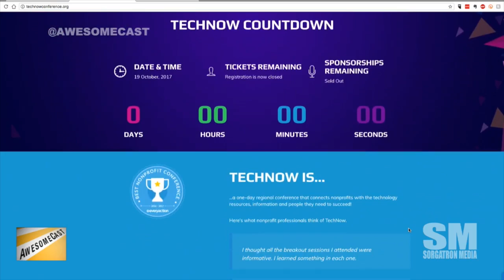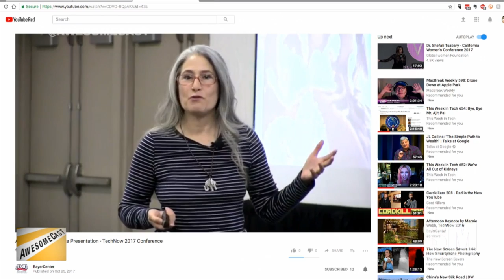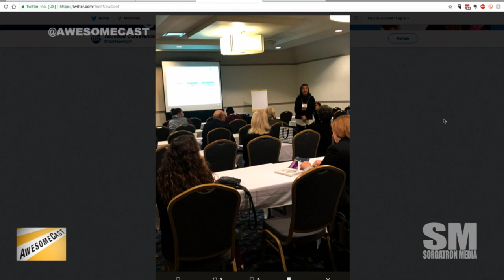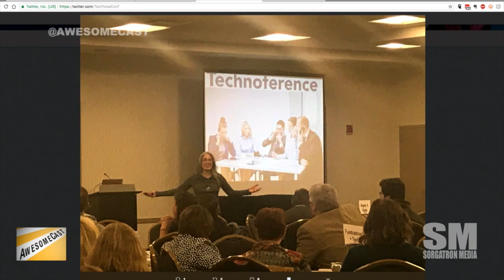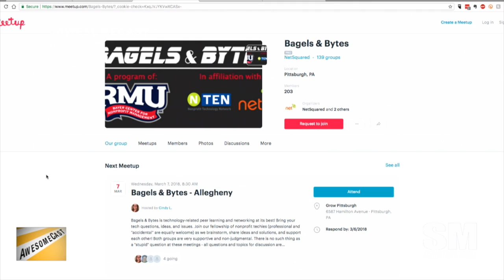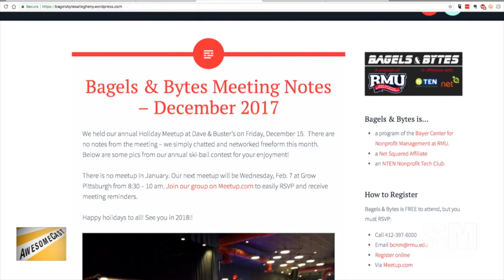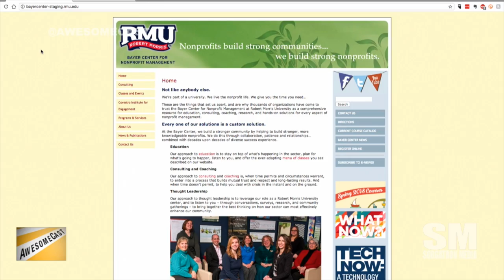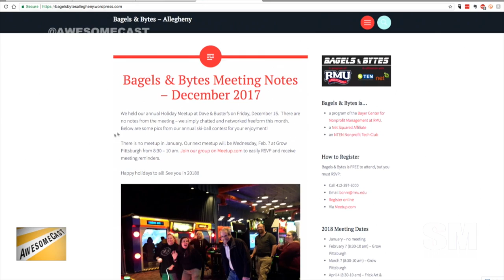Awesome Chat: Bayer Center for Nonprofit Management and TechNow Conference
Cindy Leonard joins us to discuss the Bayer Center for Nonprofit Management and the TechNow Conference, how she became the tech person first in her nonprofit, helping groups get the assets they need in tehnology, and more!

See past and info on future editions of the TechNow Conference at technowconference.org.